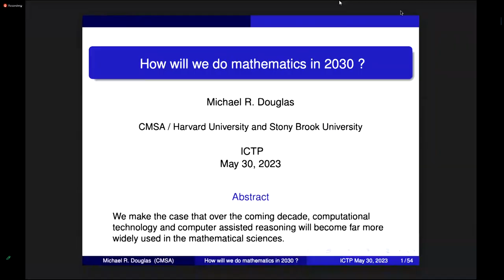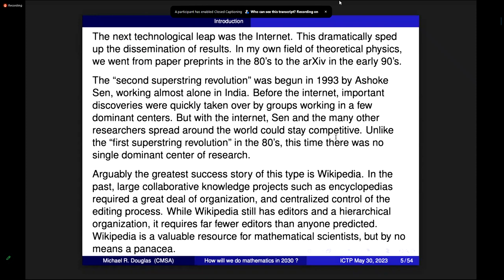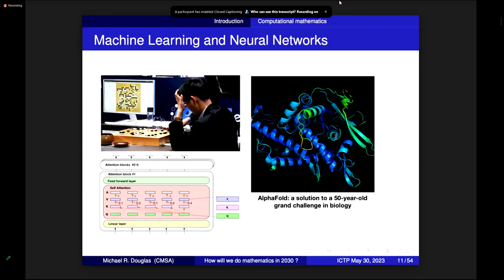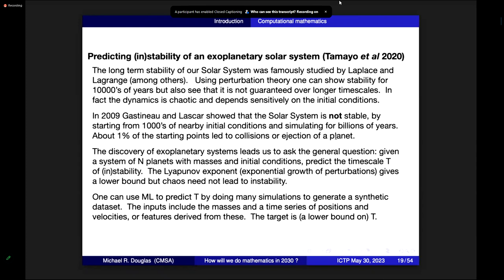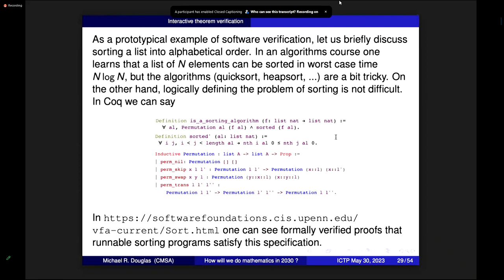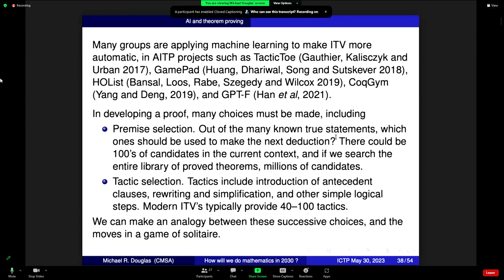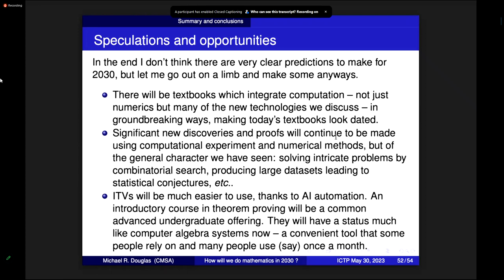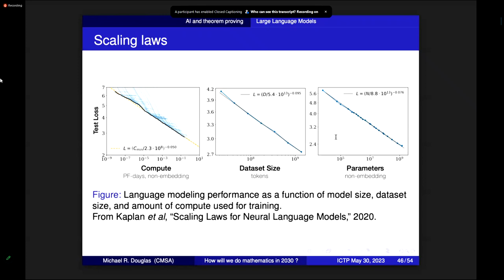HECAP-MATH Special Lecture: How will we do mathematics in 2030 ?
Speaker: Michael DOUGLAS (Stony Brook University and Harvard University, USA)